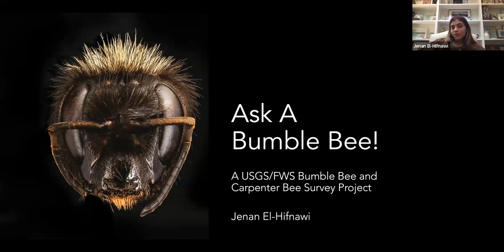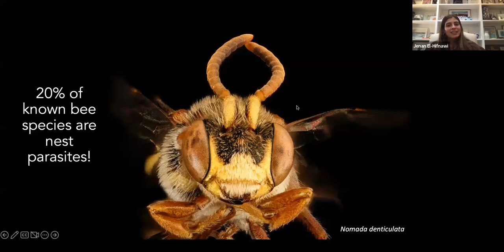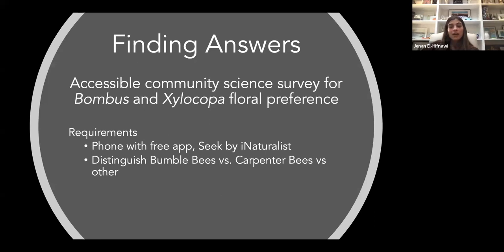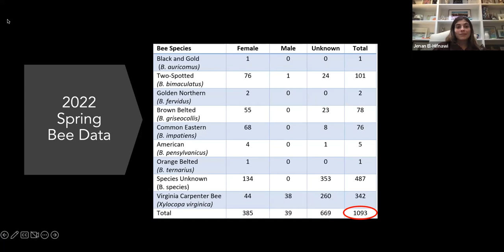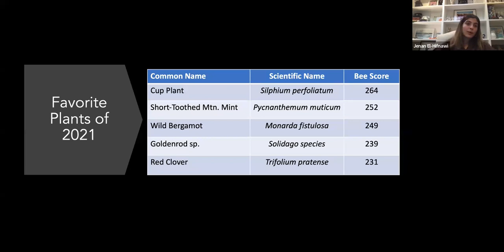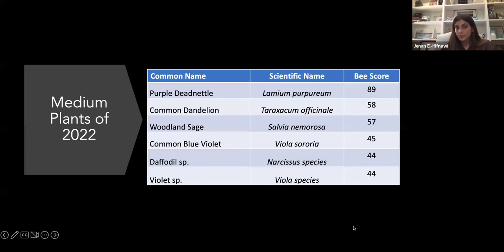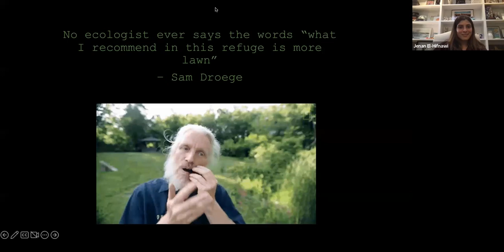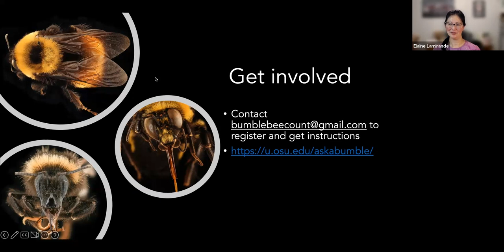Ask A Bumble Bee Webinar with Jenan El-Hifnawi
The Ask A Bumble Bee (AABB) coordinator Jenan El-Hifnawi of the USGS Bee Inventory and Monitoring Lab as she presents the community science project that looks at bumble bee floral preferences. She'll tell us about the program and how to get involved and she'll share some preliminary results about that bees rank as their top plants! Bring your questions and take away some ideas for your garden.